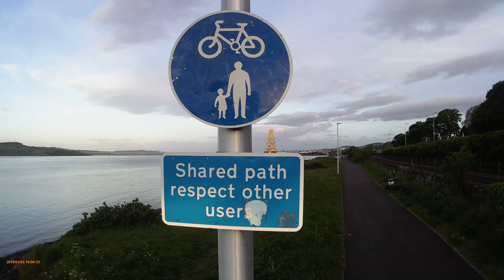Stannergate three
A wee bit of scottish history thrown in as I beleive that wallace did land here as the red reiver whom he had killed and taken his ship to get back to his Bonnie Scotland I wonder what he would think of these people in power they think in council now, I think he would be doing a lot of smoting hahaha